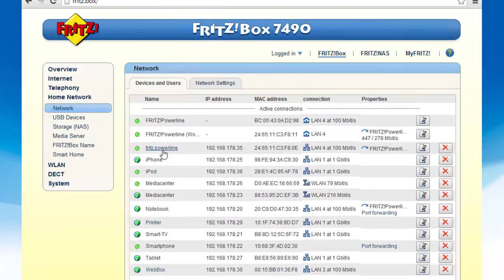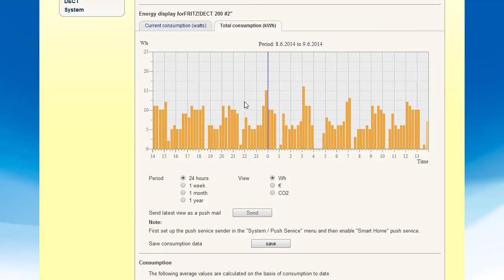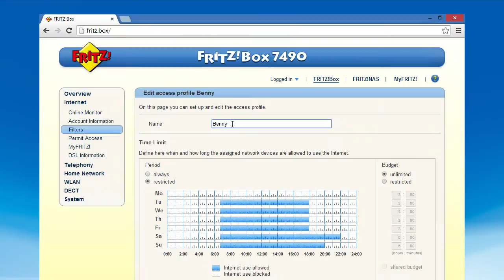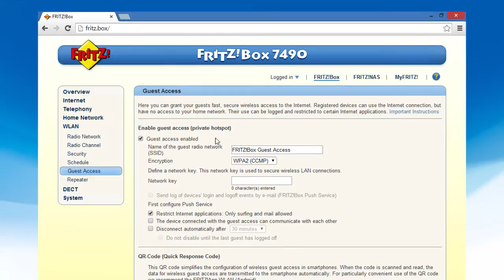FRITZ! Clip – FRITZ!OS -- the operating system of the FRITZ!Box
FRITZ!OS is the operating system of the FRITZ!Box, a browser-based software that is very easy to use. This FRITZ! Clip introduces the wide spectrum of features included in FRITZ!OS: from MyFRITZ! to online contacts to parental controls. FRITZ!OS turns your FRITZ!Box into a convenient hub for your home network. Free updates provide for security and often even offer new features.